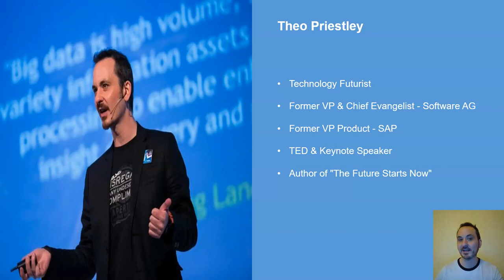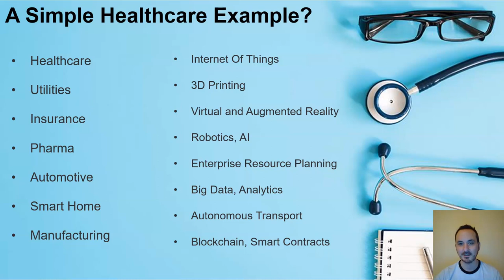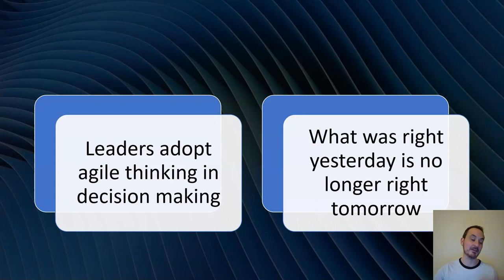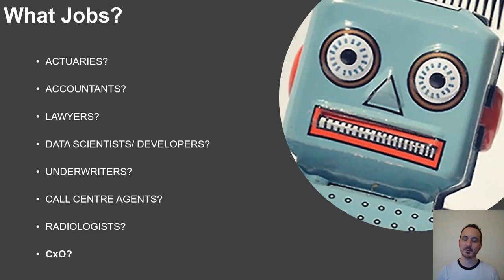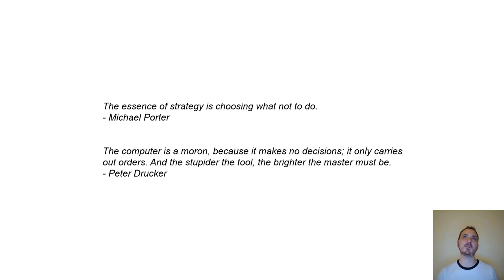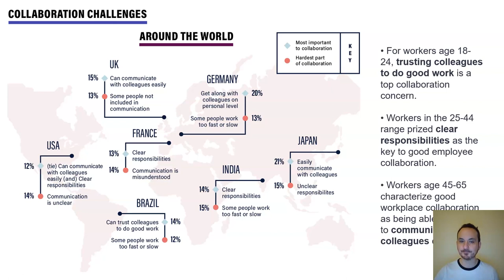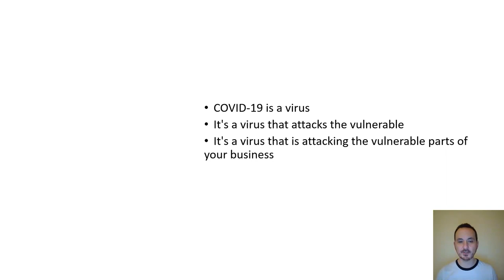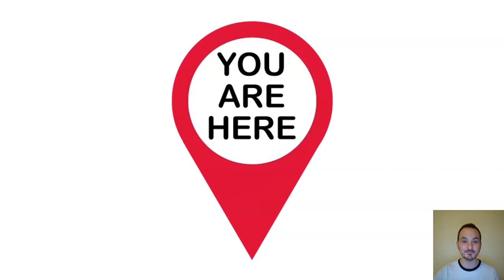12 1 20 The Future Starts Now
The future is an uncertain, uncomfortable prospect for employees, employers and society at large. A flurry of unprecedented events have proven that, despite what some politicians and economists may tell us, the future is not set in stone. Instead, it is constantly being shaped and redefined by the everyday decisions of individuals and organizations. With a comprehensive history of tomorrow, we will explore groundbreaking topics such as AI, privacy, education and the future of work.